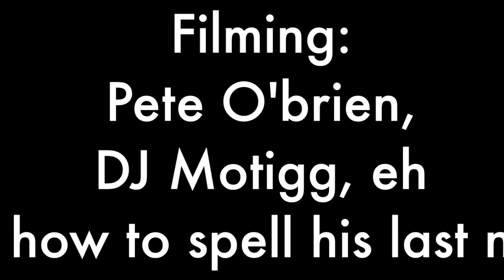Cody LaPlante Mt Hood Summer Shred 2017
A week in mt hood with the homies. @codylaplante